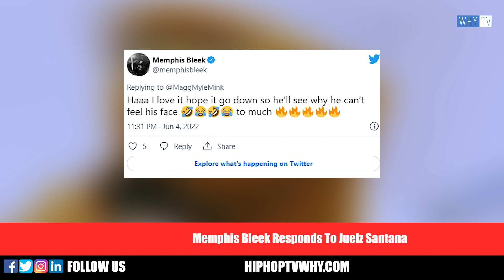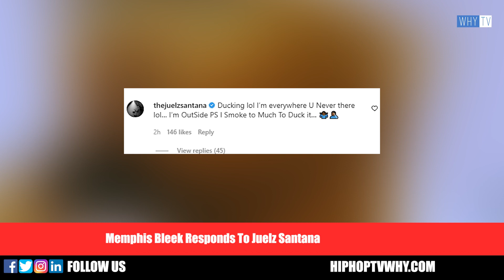Memphis Tells Juelz Santana He's Scared To Battle Him 'You Are Ducking Santana'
Memphis Bleek Responds To Juelz Santana About Verzuz Battle 'You Are Scared Juelz, You Ducking'